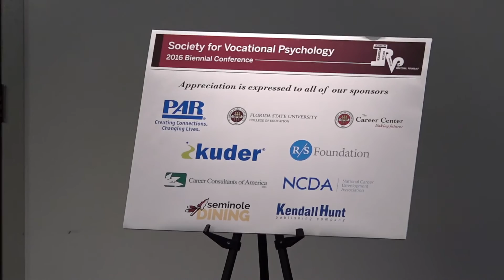Conference Introduction - Lenz, Driscoll, Crume, Hoover, & Ali - Society for Vocational Psychology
Janet Lenz, Marcy Driscoll, Allison Crume, Myrna Hoover, and Saba Ali